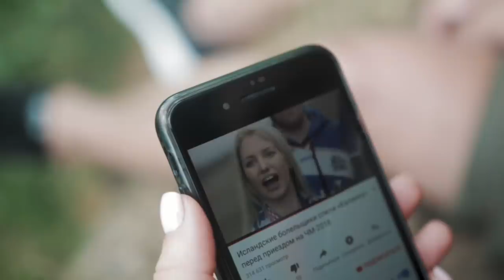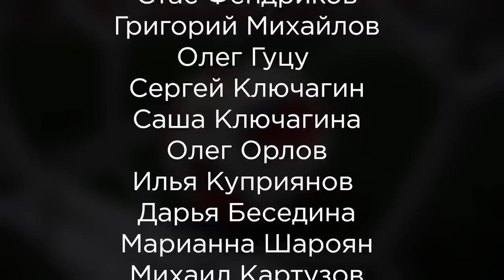Российские Болельщики ответили Исландцам спевшим Калинку . á sprengisandi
Готовы к сегодняшней игре? А Мы готовы!

Чемпионат Мира по футболу в России! Это событие вдохновляет и фанатов и всех остальных. Особенно ярко остаются в памяти неожиданные моменты, на этом ЧМ их очень много :)

Идея этого видео родилась после исполнения “Калинки-Малинки” Исландскими фанатами. Всем полюбившиеся на прошлом ЧМ викинги , показавшие , как нужно болеть за свою команду. Очень крутой жест, стоящий внимания!

Друзья, помогите нам донести это видео до Исландии. Пусть каждый смотрящий и читающий этот текст сделает репост и попросит продолжить своих друзей! Пусть это послание долетит до адресата!

Это видео - спасибо всем командам и всем фанатам за эмоции, атмосферу, накал и возможность быть частью истории! Пусть челендж распространится дальше, КТО СЛЕДУЮЩИЙ примет вызов? 😃

Но мы же фаны своей страны! Вперед Россия, команда делает то, во что никто не мог поверить! Верим в команду, верим в красивую игру!

Команда! Круче этих людей я не встречал никогда. Энтузиасты, которые собрались и довели идею до завершения за 2 недели :

Сергей Денисов
Ольга Ахромешина
Иван Громыкин
Михаил Тихомиров
Дмитрий Михеев
Екатерина Лоран
Саша Лапочкин
Светлана Суворова
Рост Кузьмин
Стас Фендриков
Григорий Михайлов
Олег Гуцу
Сергей Ключагин
Саша Ключагина
Олег Орлов
Илья Куприянов
Дарья Беседина
Марианна Шароян
Михаил Картузов
Алина Максутова
Маргарита Плужник
Илья Еремеев
Александра Доля
Алексей Гостев
Владимир Кукушкин

Лучший ЗУМ ОБЬЕКТИВ для Sony E - Tamron 28-75 f/2.8 Di III RDX

Самый БЮДЖЕТНЫЙ объектив для красивой картинки на Canon m50 (35мм) - Canon ef-m 22mm f/2